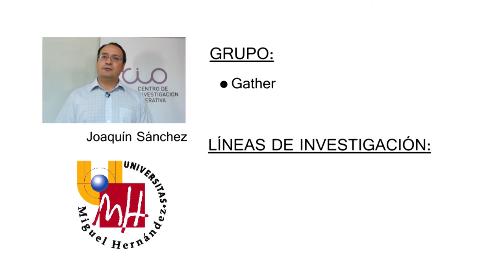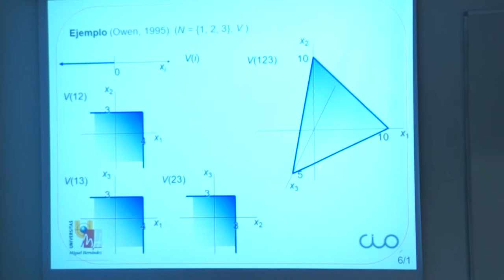Seminario 3.- "Aplicaciones de la teoría de juegos"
Seminario impartido por el Dr. Joaquín Sánchez del CIO, el día 15 de mayo de 2014, dentro del Programa de Doctorado en Estadística, Optimización y Matemática Aplicada. Curso 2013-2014.

En este seminario se proporcionará una introducción a algunas aplicaciones de la teoría de juegos relacionadas con las líneas de investigación que se desarrollan en el CIO. En particular, se introducirán de forma genérica los juegos que surgen de problemas de optimización y logística (ORGs) y aplicaciones a la gestión de recursos escasos (problemas de bancarrota y racionamiento).